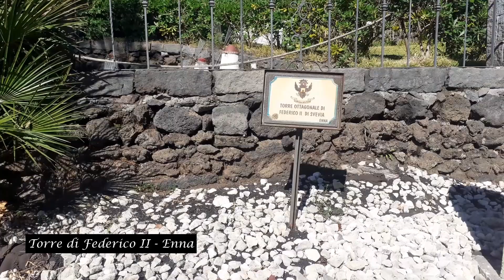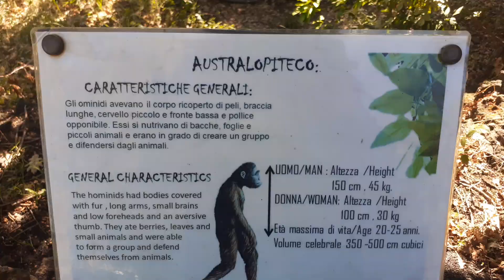Sicilia In Miniatura & Parco Giurassico🦖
Ciao amici di Life Adventures!

Nel video di oggi visiteremo assieme il parco tematico Sicilia in Miniatura, una gemma, dove arte, storia e leggende si sposano in perfetta armonia con i tesori che " MADRE TERRA " ha generosamente voluto donarci.
Non ci lasciamo sfuggire neanche un salto nella preistoria, una bella camminata tra i  dinosauri.

Ottima location per trascorrere una domenica in totale relax, adatto a grandi e piccini. Consigliato!
Di seguito trovate tutte le info necessarie per raggiungere il parco:

Via Cassone, 114, 95019 Zafferana etnea CT

Parco Avventura Etna
Via Acque del Vescovo, 41, 95022 Milo CT

VIAGGIARE E' VIVERE!

❤Wishlist Amazon

[ENG]
Hello Life Adventures friends!

In today's video we will visit together the Sicily in Miniature theme park, a gem, where art, history and legends marry in perfect harmony with the treasures that "MOTHER EARTH" gave us.
We didn't miss a walk into prehistory, a nice walk among dinosaurs.

Excellent location to spend a Sunday in total relaxation, suitable for children and adults.
Below you will find all the info you need to reach the park:

TRAVELING IS LIVING

❤Wishlist Amazon

Credits
◇Photo by Vilya
◇Editing Vilya